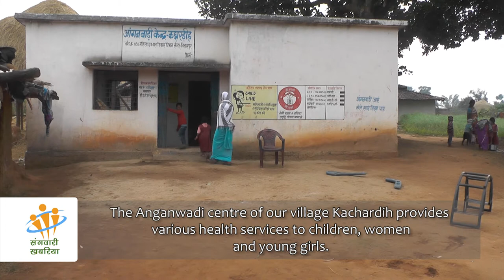Take a chill..err..Iron pill !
In this short video, our correspondent Aarti Kerketta talks to the girls of her village Kachhardih who have not been taking Iron supplements regularly.